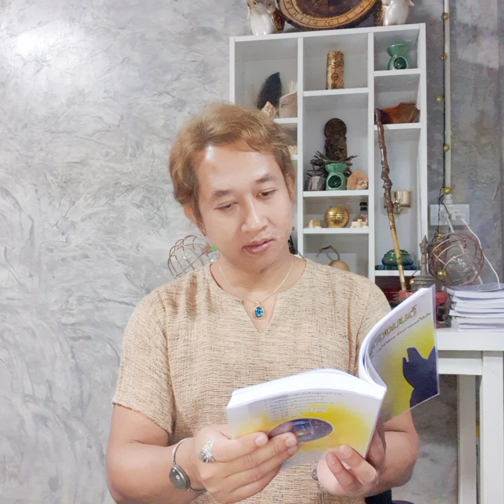Video 2 ที่มาความเชื่อของศาสนาพุทธ ศาสนาพราหมณ์ และศาสนาผี ในประเทศไทย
ชุดวีดีโอเพื่อการเรียนรู้วิถีปฏิบัติที่ถูกต้องสำหรับสายมูเตลูที่ยืนอยู่บนความเชื่อผสมผสานระหว่างศาสนาพุทธ ศาสนาพราหมณ์ และศาสนาผี
สำหรับใครที่ชื่นชอบหนังสือสายมูเตลู, การพยากรณ์, เครื่องรางนอร์ส, หินมงคล, งานคราฟต์
หนังสือคู่มือนักพยากรณ์ไพ่ยิปซี
ไพ่ยิปซีชี้ทางรวย
ศาสตร์ทำนายไพ่ยิปซีระดับสูง
หนังสือ "อักษรรูน" การใช้รูนพยากรณ์และเกร็ดตำนานนอร์ส
หนังสือ "ยันต์รูน" เมจิกคอลสเตฟส์และการออกแบบไบนด์รูนพร้อมใช้
หนังสือพญานาค จากตำนานสู่ความเชื่อ
คอร์สออนไลน์อักษรรูนพยากรณ์
คอร์สออนไลน์ออกแบบยันต์รูน
คอร์สออนไลน์ดูไพ่ยิปซีอย่างไรให้ปัง
หน้าร้านช้อปปี้เข้าได้ที่ลิงค์
หน้าร้านลาซาด้าเข้าได้ที่ลิงค์